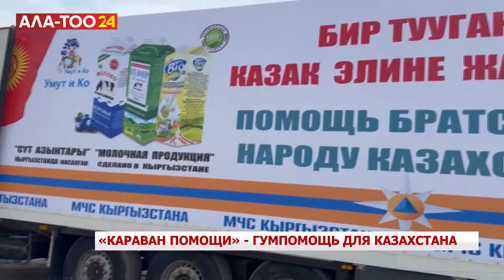"Караван помощи" - гумпомощь для Казахстана